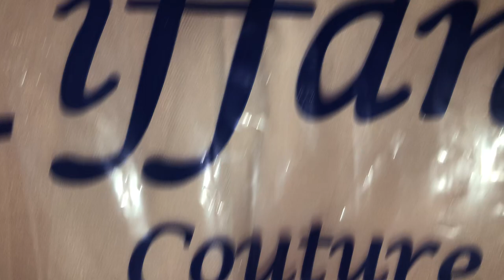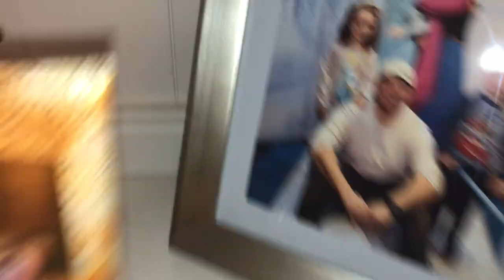My Room Tour by Sam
This is a room tour of my bedroom.